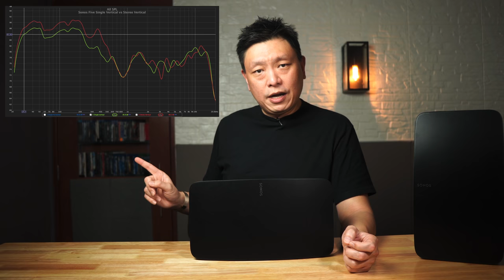The best stereo setup for $1000 - A pair of Sonos Fives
Today we look at the Sonos Fives in a bit more detail and in a pair. The Sonos Fives are the darling of the Sonos line up for music. They are an incredible pair of speakers and for $1000 (with spare), it is indeed hard to beat for the convenience and the sonic performance.

0:00 Intro
1:29 Summary Recommendation
2:36 The Sonos Five in detail
4:51 A single Sonos Five
7:51 Frequency Response
11:24 Shortcomings
14:49 Overall summary
16:45 Demo 1 - Single Sonos Five
18:30 Demo 2 - Sonos Five in Stereo
20:01 Behind the Scenes